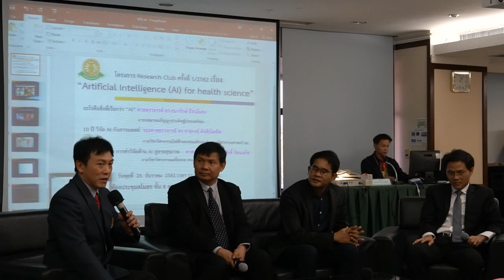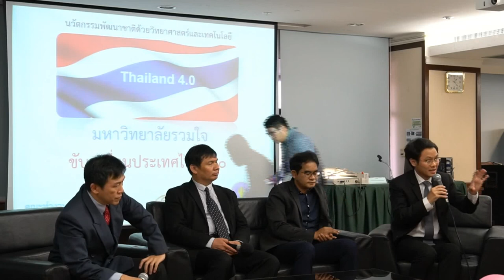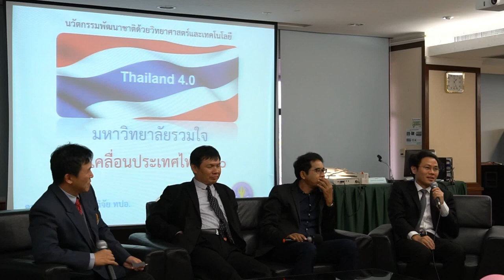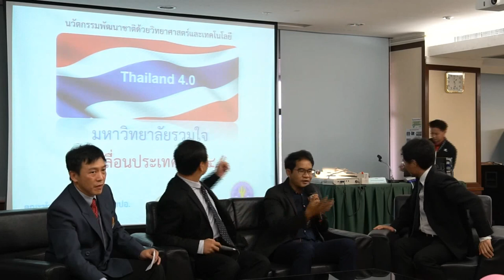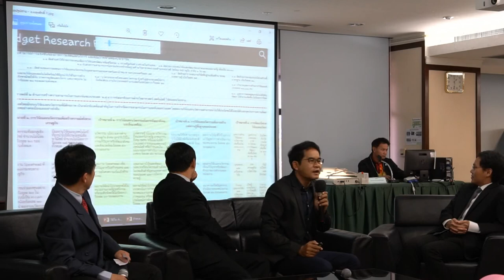เสวนาแนวทาง การทำวิจัยด้าน AI สู่สายสุขภาพ | Artificial Intelligence for health science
Research club (ตลาดนัดวิจัย) ครั้งที่ ๑/๒๕๖๒
จัดโดย คณะแพทยศาสตร์ มหาวิทยาลัยธรรมศาสตร์

โดย
ศาสตราจารย์ ดร.ผดุงศักดิ์ รัตนเดโช
ศาสตราจารย์ ดร.ธนารักษ์ ธีระมั่นคง
รองศาสตราจารย์ ดร.จาตุรงค์ ตันติบัณฑิต